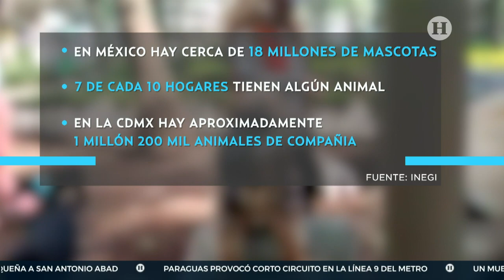Regularizar a paseadores de perros en CDMX; ¿Qué implica?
Los paseadores de perros tendrán que registrarse ante la Agencia de Atención Animal, que dependen de la Secretaría del Medio Ambiente, con la intención de controlar el trabajo que realizan, así como brindar seguridad a los propietarios de los animales.

Asimismo, se establece que los paseadores deberán -de manera obligatoria- deberán traer a los perros siempre con correa y de ser necesario con bozal, excepto en espacios destinados para la recreación de los mismos.

Así lo propuso, el legislador de Morena, Nazario Norberto Sánchez, quien busca adicionar diversas disposiciones a la Ley de Protección a los Animales de la Ciudad de México, en materia de regulación de personas paseadoras de mascotas.